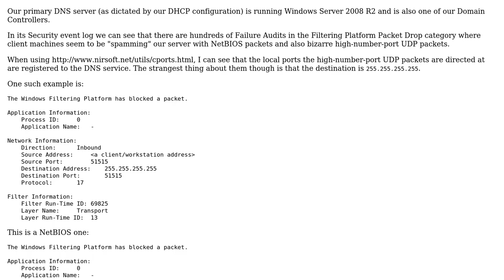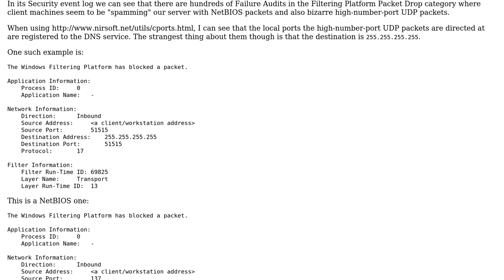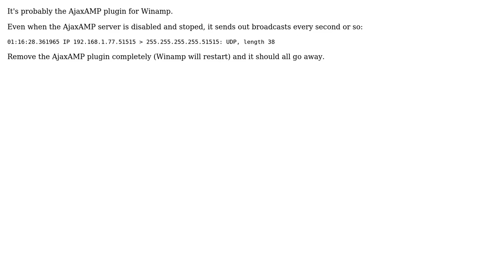Windows Filtering Platform blocking packets from workstations on a Domain Controller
DevOps & SysAdmins: Windows Filtering Platform blocking packets from workstations on a Domain Controller

With thanks & praise to God, and with thanks to the many people who have made this project possible! You are responsible for your own actions.